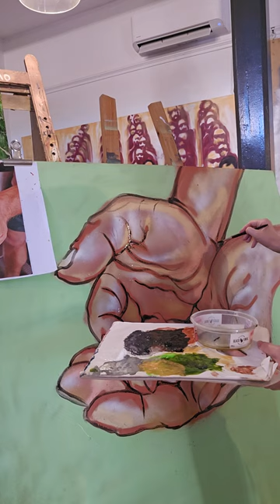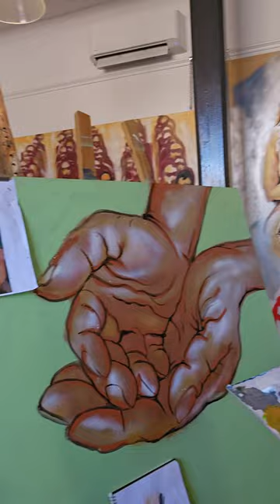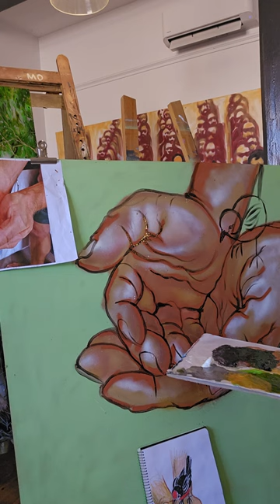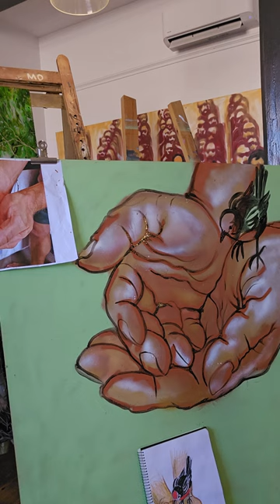New World of Care part 3